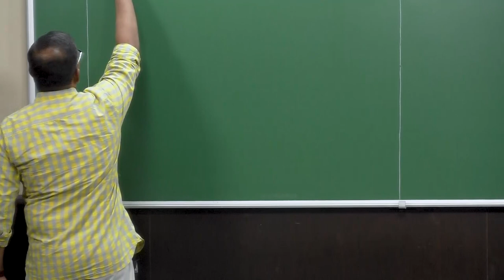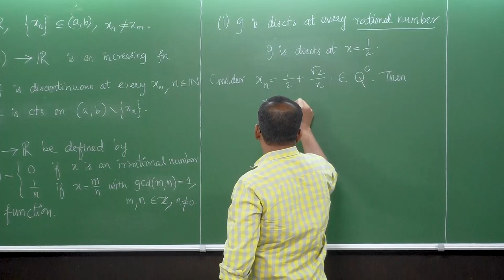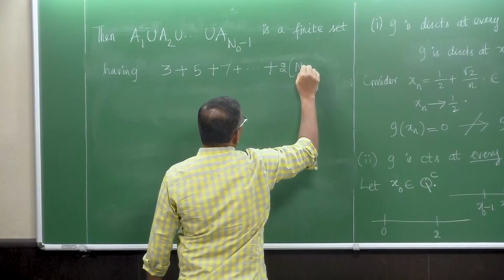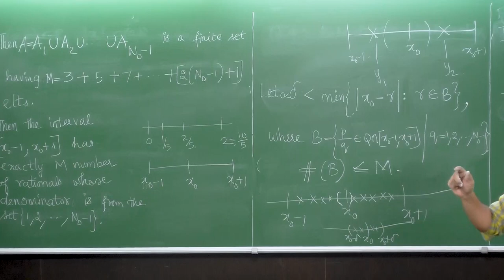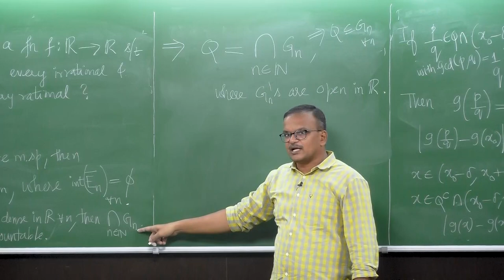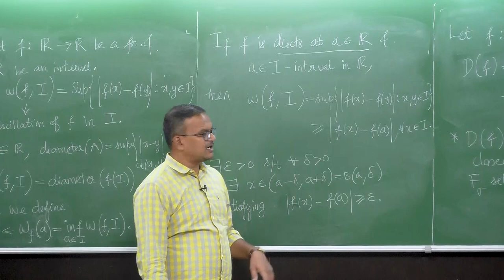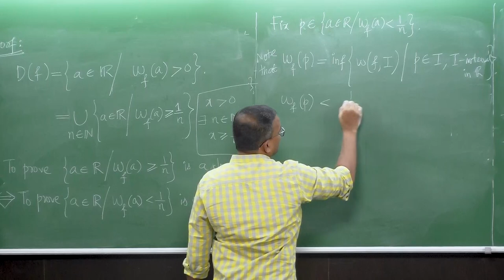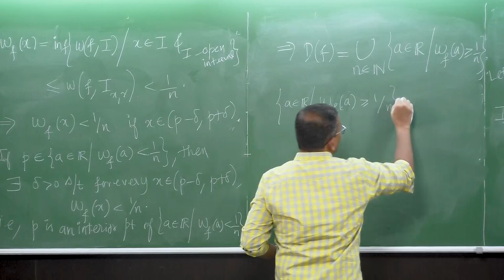Discontinuous Functions Part 2